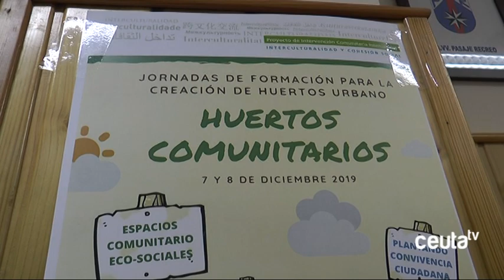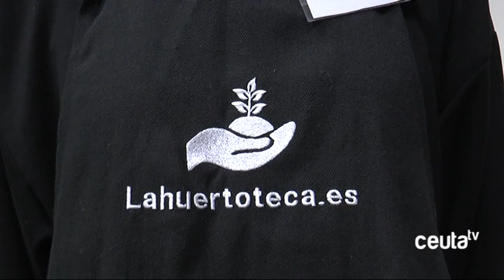El huerto urbano como apuesta para devolver la vida a los barrios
La Federación Provincial de Asociaciones de Vecinos ha acogido en la mañana de este sábado la primera reunión del proyecto Huertos Urbanos, coordinado por Cruz Roja Medio Ambiente y el Proyecto ICI. El objetivo es convertir solares abandonados en los barrios de nuestra ciudad en huertos donde jóvenes y mayores puedan tender puentes intergeneracionales y conservar mejor algunas de nuestras calles